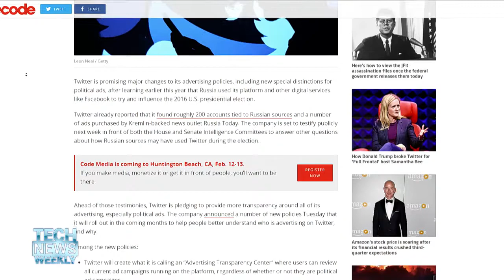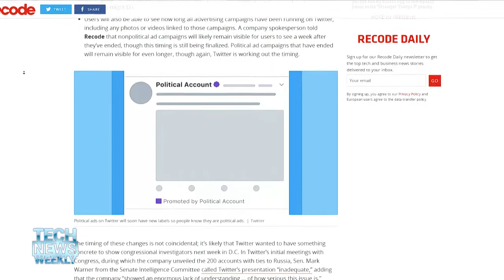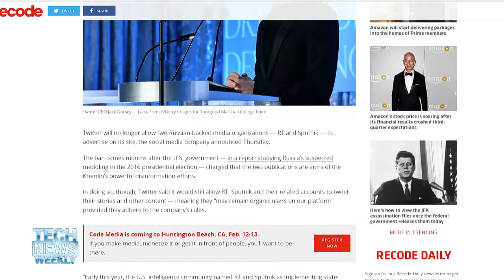Twitter Changes Advertising Policies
Kurt Wagner from ReCode discusses the scrutiny Twitter is under in light of numerous Russian interference investigations, and how that is affecting its performance on Wall Street.